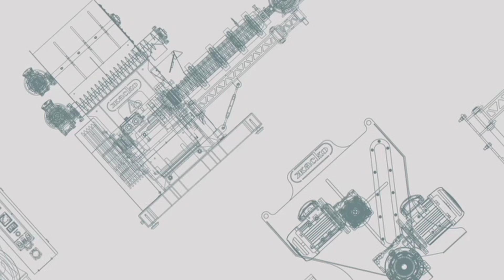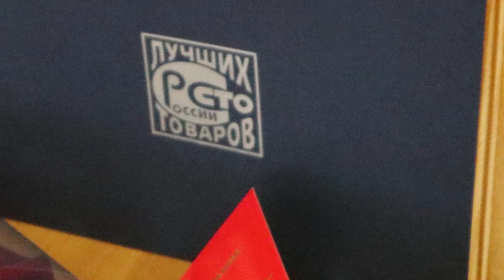Экструдеры ЖАСКО в сотне лучших товаров страны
Компания ЖАСКО подтвердила право маркировать свою продукцию знаком качества «100 лучших товаров России».
15 декабря 2020 года состоялось торжественное награждение победителей конкурса «100 лучших товаров России», среди которых заслуженно заняла своё место компания «ЖАСКО». Этот конкурс уже на протяжении 23 лет содействует отечественным предприятиям в развитии конкурентоспособности и продвижении своей продукции. Наша компания участвует в нем во второй раз и во второй раз признана одним из победителей. Не зря главным принципом компании «ЖАСКО» является принцип - "Продвигать на рынок только лучшее оборудование".
В 2020 году из-за пандемии этот ежегодный конкурс состоялся в онлайн-формате. А на церемонии награждения в современной действительности все были в защитных масках, но это не убавило торжественности события. Нам вручили диплом и декларацию качества, подтверждающую право маркировки наших экструдеров знаком «100 лучших товаров России». Также в этом году отмечен знаком «Отличник качества» начальник сервисного центра «ЖАСКО» Иван Сергеевич Харченко. А мы, в свою очередь, обещаем держать марку и участвовать в этом конкурсе в будущем.
Компания «ЖАСКО» давно производит пресс-экструдеры. Крупнейшие агрохолдинги и небольшие фермерские хозяйства нашей страны давно работают на оборудовании нашего производства. Вот почему именно экструдеры были заявлены на конкурс "100 Лучших товаров России" и с полным правом будут продолжать маркироваться логотипом, узнаваемым потребителями всех регионов страны.
Экструдирование – самый перспективный и современный способ подготовки зерновых и бобовых культур для скармливания. Кормовые экструдеры «ЖАСКО» предназначены для производства высокоэффективного экструдированного корма из зерновых культур (пшеницы, ячменя, кукурузы и др.), из бобовых и масличных культур (сои, люпина, гороха и др.), из различных зерносмесей, в том числе, из смеси зерновых культур и соломы (камыша), из отходов переработки мяса, птицы и рыбы в смеси с растительным наполнителем, из влажного залежалого зерна, уже имеющего запах аммиака.  Результат работы кормового экструдера - получение натурального, экологически чистого корма для сельскохозяйственных животных.
На сегодняшний день использование кормовых экструдеров «ЖАСКО» позволяет сделать процесс кормопроизводства непрерывным, легко контролируемым с использованием различного сырья для получения необходимого конечного продукта. А знак качества только подтверждает все преимущества оборудования «ЖАСКО».